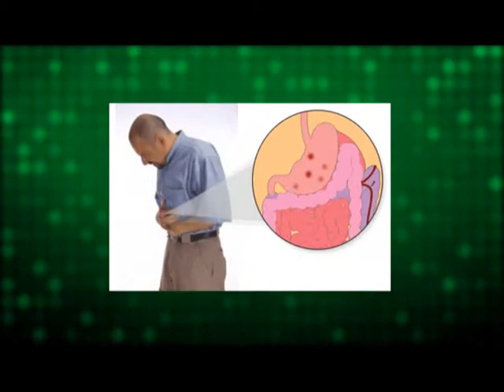ไทยเฮลท์ l รายการน้ำเห็ดเพื่อสุขภาพ 54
ชื่อรายการ : รายการน้ำเห็ดสกัดเพื่อสุขภาพ : อโรคาวาไรตี้
รายละเอียด : เรื่องราวและประสบการณ์จริงของผู้ใช้ผลิตภ­­ั­ณฑ์น้ำเห็ดสกัดเพื่อสุขภาพ ที่ส่งผลให้สุขภาพของพวกเค้าเหล่านั้นดีขึ­­­้นจากโรคร้ายต่างๆ